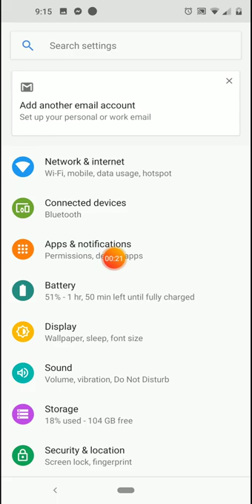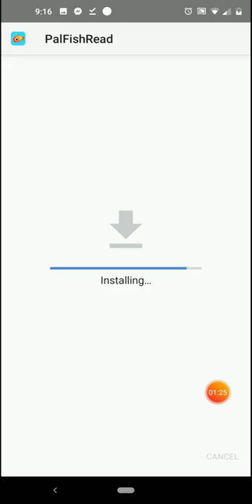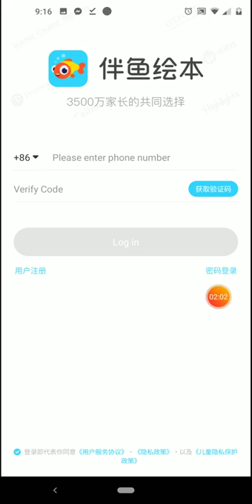Palfish Reading App: Downloading and Logging in on ANDROID